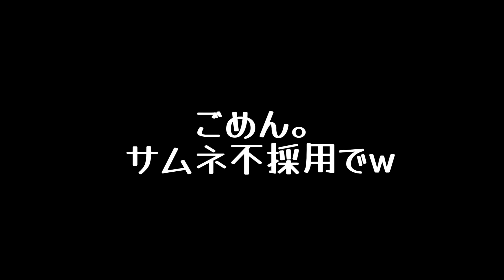てやんでぃ！★見た目0.5味9.5のあんかけかた焼きそばが出来上がりました【ゆっちゃんちママの爆裂キッチン】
◆関連動画◆
次女の反抗期にママ爆発寸前★アタシがキレても知らないからね・・・

遊びにきてくれてありがとうございます♪
～ゆっちゃんち家族構成～
★パパ★
出張多めの必○仕事人
ゆっちゃんにデレデレ
★ママ★
謎テンションのTHE関西人
キレたらヤバい！？
★ひな（長女）★
中2のどすこいキューティクル♪
たまに家出します
★あや（次女）★
小6のクールガール♪
寝る前に踊りだします
★ゆっちゃん★
4歳の爆裂TikToker
ガチャガチャ大好き（すぐ拗ねる）

ゆっちゃんち更新通知アカウント（スタッフ管理）

ゆづpic🐥
▶TikTokはコチラ

ファンレター•プレゼントはこちら↓
〒107-0062
東京都港区南青山2-26-32セイザンI 1002
株式会社アナライズログ ゆづpic宛
※食品はお受けできません💦
ーーーーーーーーーーーーーーーー
★動画編集・デザイン★Sugar Line★
▶編集長　桃栗三太
▶編集　めぐーん。